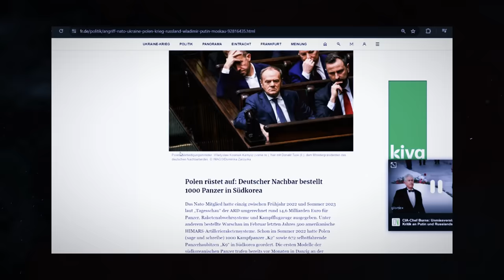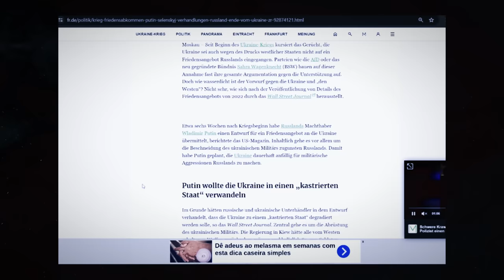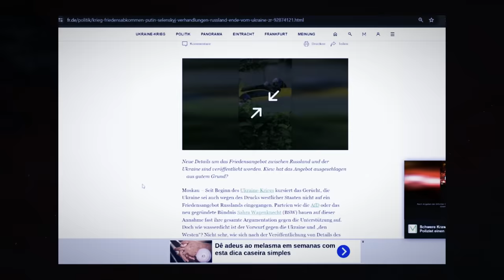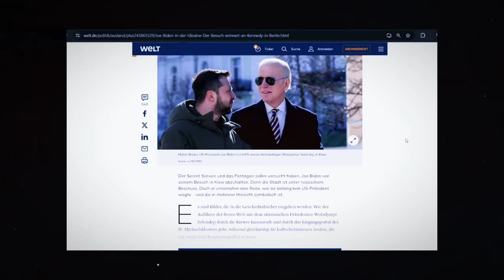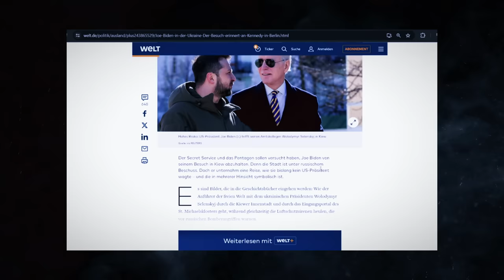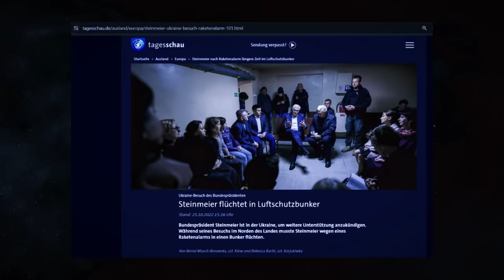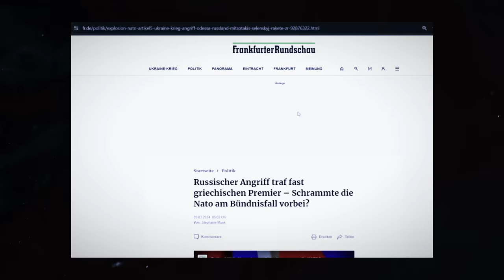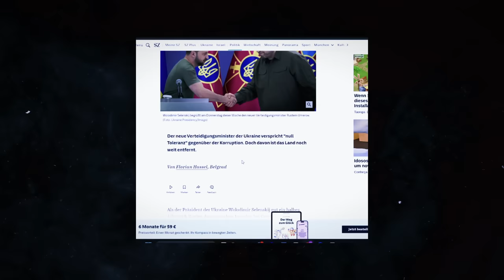SKANDAL! Peter Hahne über den Ukraine-Russland Konflikt!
Peter Hahne Interview:Fairtalk - über den Ukraine Russland Konflikt!
In einem Interview bei Fairtalk hat Peter Hahne mal offengelegt, was die Medien machen und was unsere Politiker in der Ukraine eigentlich so treiben.

Was ist mit Frieden?

Politik Deutschland - Nachrichten aktuell heute

Bei Copyright Problemen gerne bei mir melden.

Quelle: Pexels, Fotolia, Pixabay und andere